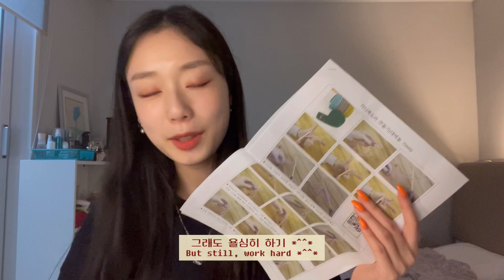Doah's CHERRY LOG 🍒 06 | 실패 컨텐츠 ASMR로 되살려보기 ...🥕